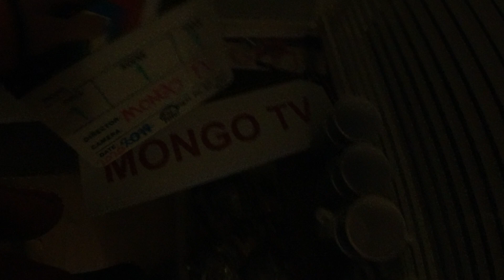MongoTV_4160 - SPISER 4 HALVE MØLLEBOLLER MED HØNSESALAT LØRDAG NAT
God LØRDAG NAT. Jeg spiser 4 halve mølleboller fra LIDL lørdag nat klokken 1, efter at jeg er færdig med at spille computerspil "World of Warcraft" online. Jeg skal til at uploade de 11 game nu efter denne, og klokken den er 1.15 nat nu. Jeg vil se lidt mere serie på Netflix "Lost In Space", jeg er vist nået til S1/EP 7-8 stykker, og der er en ny sæson 2 også. Jeg får desværre ikke set så meget Netflix mere nu, da alt dette game video og upload til YouTube det tager meste af min tid, jeg får heller ikke sove nok om natten. Kom godt igennem lørdag nat også. Godnat.